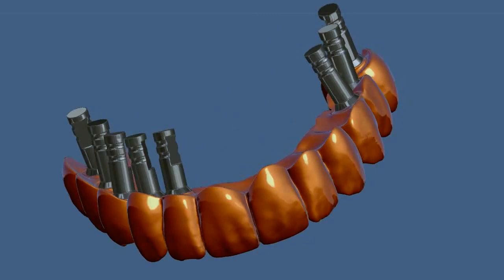Dental bridge on multi abbutments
modeling dental bridge on multi abbutments